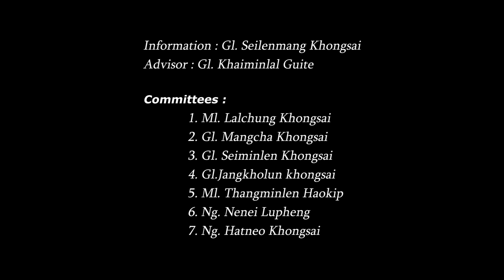SAICHANG GAMBIH KCK NIKHO 2021//DISC-3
6th Nov, 2021 Morning Worship Service
Speaker : Mamang Khongsai, B.D.